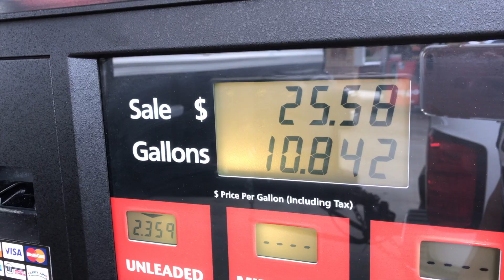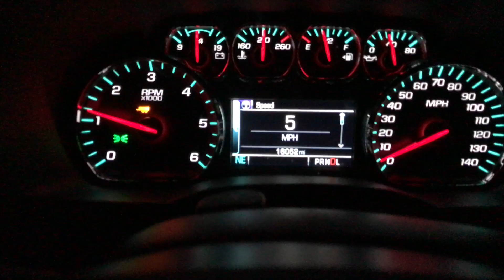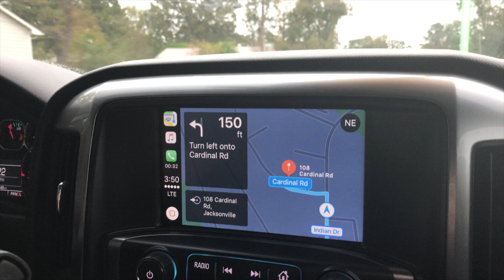Traveling to North Carolina | Full Time Traveling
Heath's sister Riztine is stationed in Jacksonville, North Carolina so we decided to head on over to spend some time with her for a few weeks before Thanksgiving.